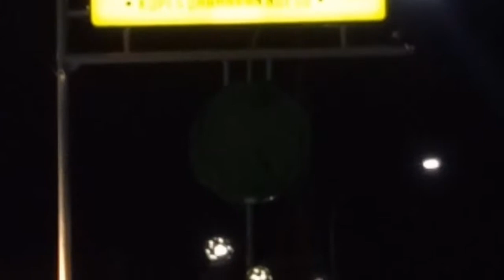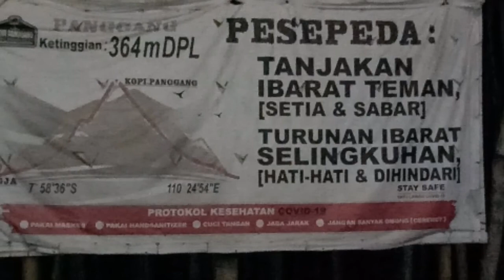INDAHNYA PANORAMA PANTAI GUNUNGKIDUL- IMRON EXPLORE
pantai selatan
wisata baru
destinasi wisata
gunungkidulupdate
panorama pantai